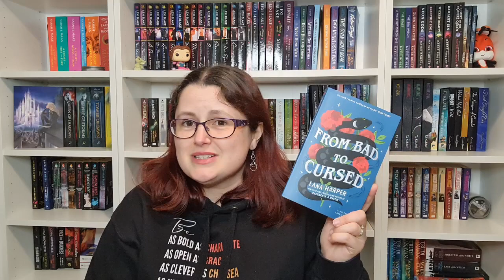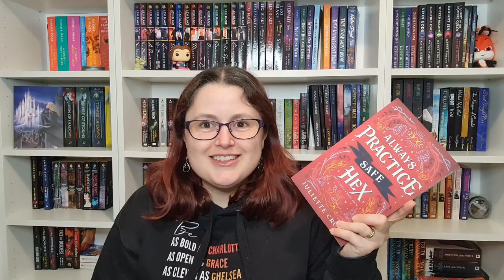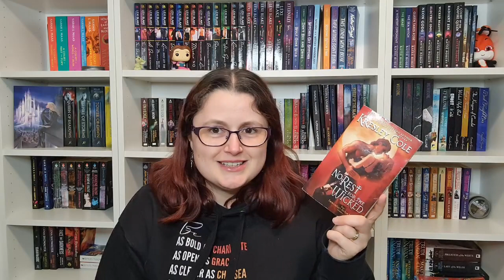Supernatural Abilities I'd Love to Have (and books that feature them)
Supernatural powers in paranormal romance or fantasy books that I'd love to be able to make use of myself.

To find out more about the books I read...

Books mentioned:
Iron and Magic - Ilona Andrews
From Bad to Cursed - Lana Harper
Caressed by Ice - Nalini Singh
Always Practice Safe Hex - Juliette Cross
No Rest for the Wicked - Kresley Cole
Shield of Winter - Nalini Singh
A Promise of Fire - Amanda Bouchet
Burn for Me - Ilona Andrews
Sapphire Flames - Ilona Andrews